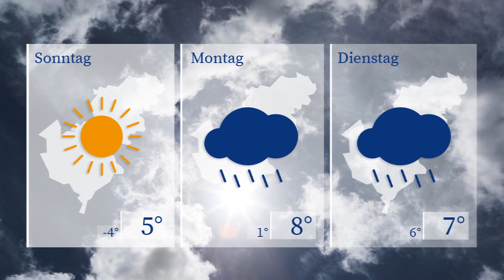WETTERaktuell vom 29.11.2024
Nach einigen recht grauen Tagen dürfen wir uns auf ein sonniges Wochenende freuen. Bei Spitzenwerten von 6 Grad strahlt morgen den ganzen Tag über die Sonne. Die Nacht auf Sonntag wird recht frostig. Am 1. Advent klettert das Quecksilber dann bis auf 5 Grad.